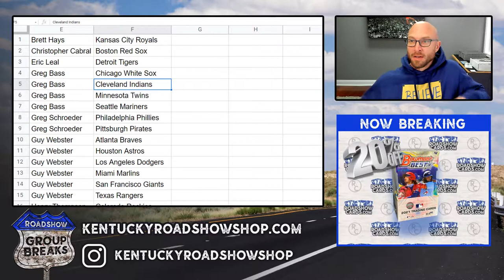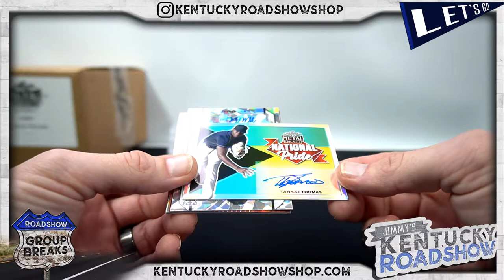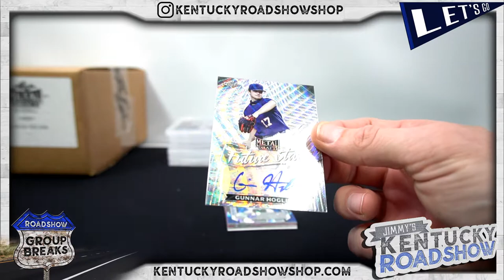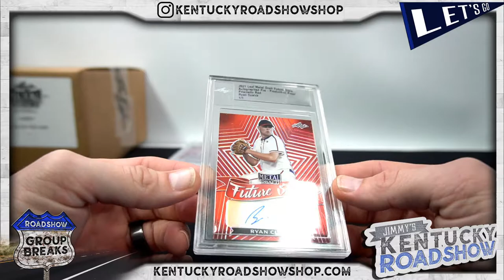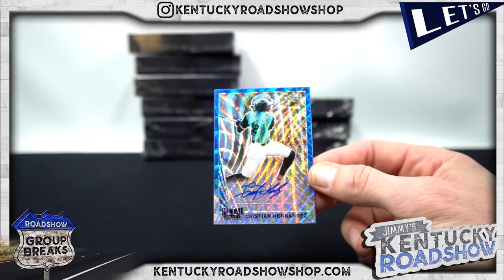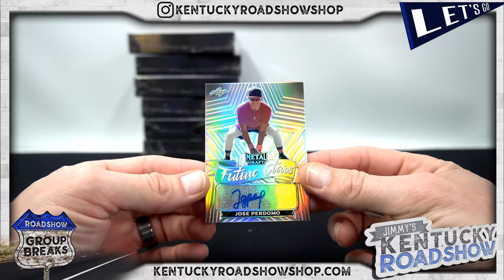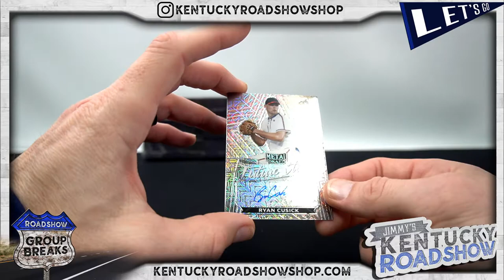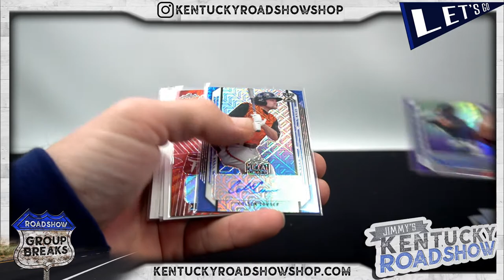2021 Leaf Metal Draft Baseball - 2 Case Break #1 - 1 Hobby and 1 Jumbo